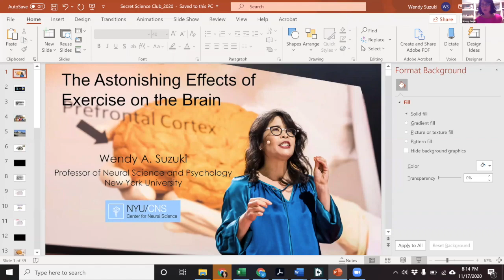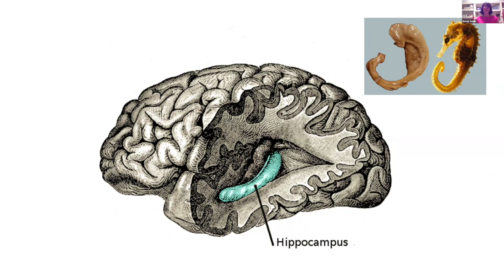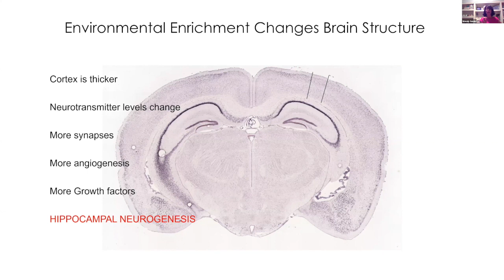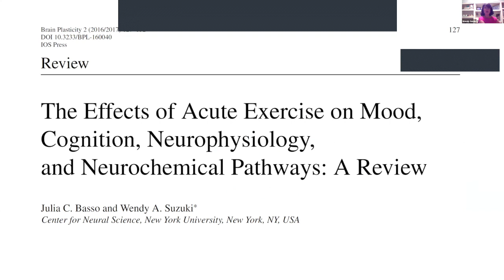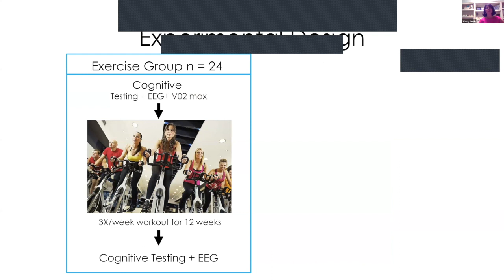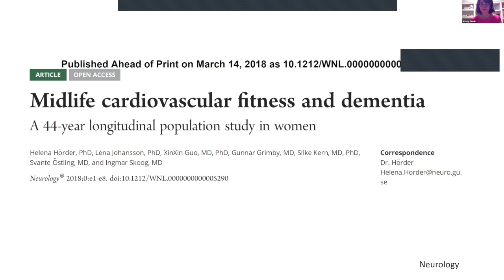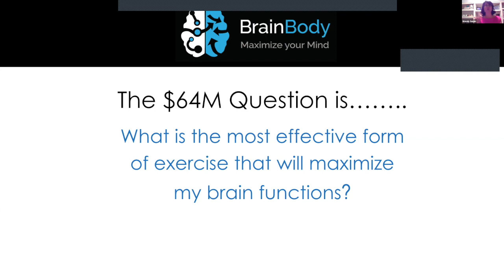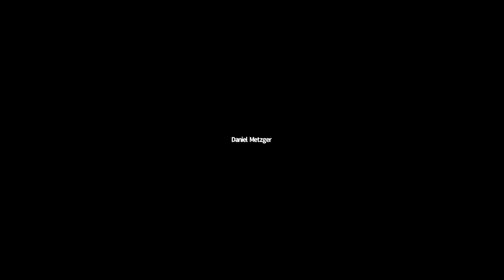The Astonishing Effects of Exercise on Your Brain with Wendy Suzuki, Ph.D.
What changes take place in the brain during and after exercise? How does exercise support deep and focused learning? What are the best physical exercises for your brain? Can you bulk up and sculpt your hippocampus? What’s the connection between exercise and memory? Will there ever be personalized prescriptions for exercise to boost and protect brain health?

Wendy Suzuki is a neuroscientist, professor of neural science and psychology at the Center for Neural Science at New York University, and a member of the Dana Alliance for Brain Initiatives. Her major research interest is brain plasticity, the ability of the brain to physically change in response to the environment. She is best known for her extensive work studying areas in the brain critical for our ability to form and retain new long-term memories. More recently, her research has focused on understanding how aerobic exercise can be used to improve learning, memory, and higher cognitive abilities in humans. She is the author of the book Healthy Brain, Happy Life, which was turned into a PBS special.

This Dana Foundation Neuroscience & Society lecture is part of the Dana Education program, which includes the coordination of Brain Awareness Week in mid-March. The Dana Foundation is dedicated to advancing neuroscience and society by supporting cross-disciplinary intersections such as neuroscience and ethics, law, policy, humanities, and arts.

The Secret Science Club is a science lecture, arts, and performance series, curated by Dorian Devins and Margaret Mittelbach.